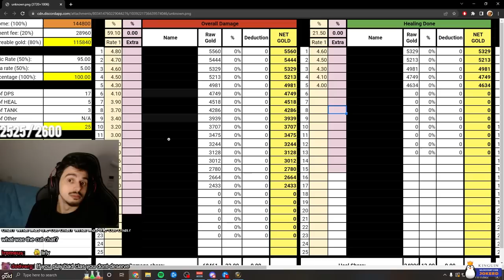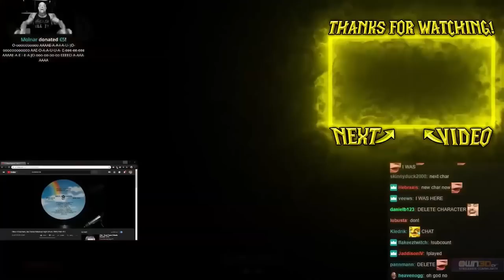HOW TO CARRY YOUR RAID EVERYTIME